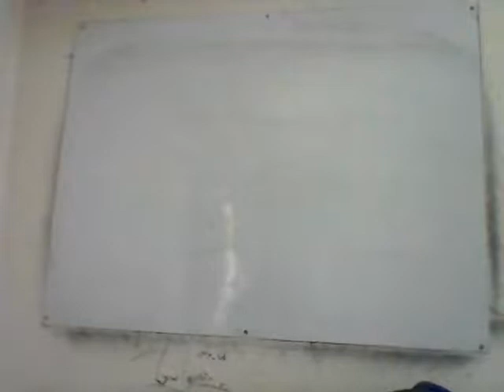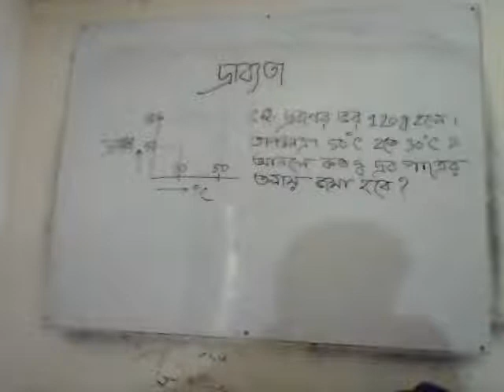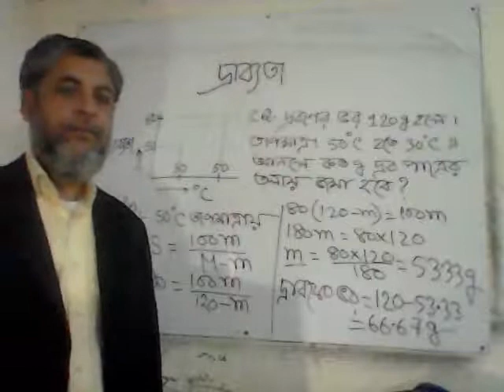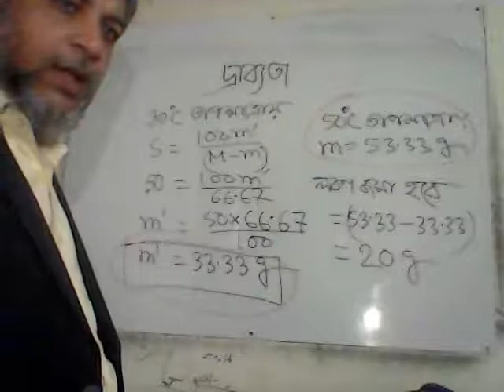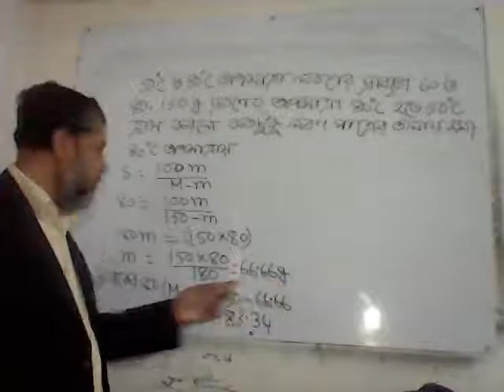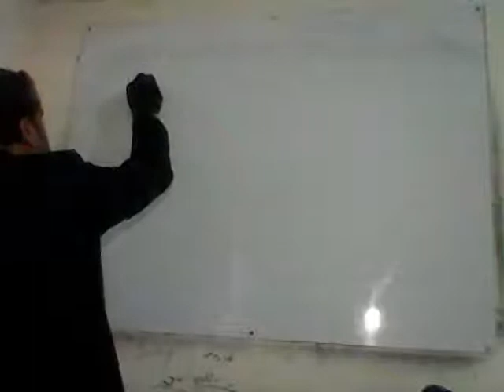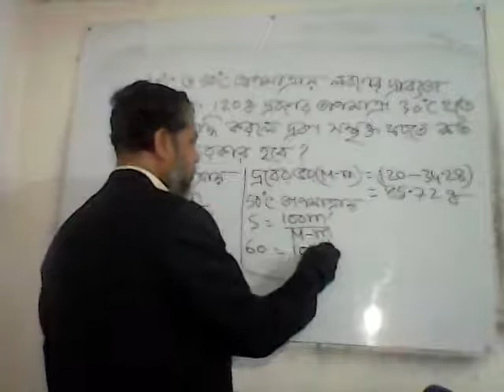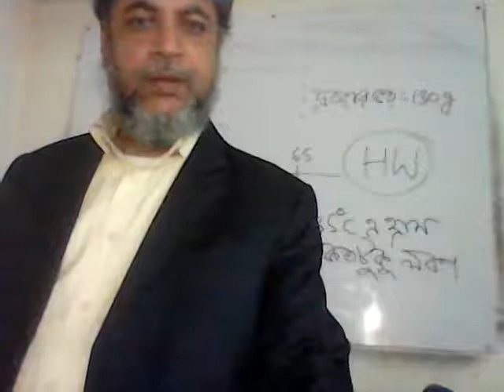Solubility (Part 2)